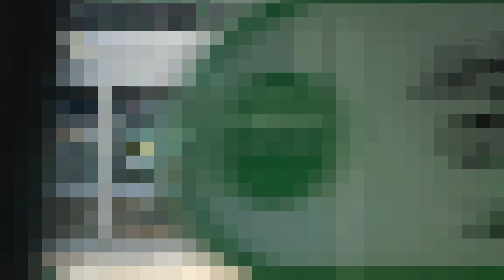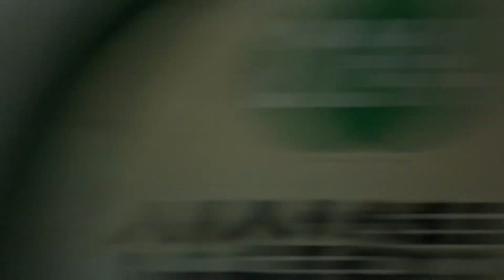[2호선 주행영상] 서울 지하철 2호선 성수지선 전 구간 주행영상 (성수 - 신설동)